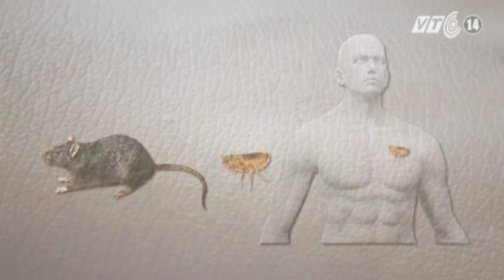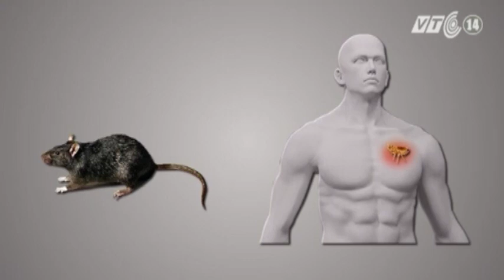VTC14_Những người sống chung với chuột và bọ chét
(Truyền hình VTC14) - Những người sống chung với chuột và bọ chét:
Dịch hạch - một căn bệnh đã gây ra nhiều trận dịch kinh hoàng trong lịch sử nhân loại đang có dấu hiệu quay trở lại. Còn tại Việt Nam, 12 năm trở lại đây không ghi nhận ca dịch hạch nào và 2 ca bệnh cuối cùng được ghi nhận là vào tháng 8/2012. Tuy nhiên, không phải vì thế mà việc nghiên cứu, giám sát bệnh dịch này bị gián đoạn khi hàng ngày hàng giờ vẫn có những bác sỹ, cán bộ y tế ở nước ta đang phải sống chung với chuột và bọ chét.